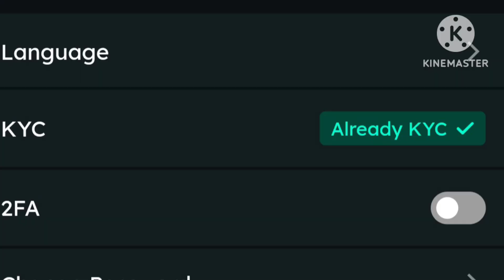PI NETWORK and ATHENE NETWORK GOOD NEWS || NEWSAGE FEE CLAIM opening soon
NEWSAGE क्या है कैसे JOINING करें FULL DETAIL VIDEO  WATCH FIRST

join bee network
Bee Network is the world's largest web3 interactive platform. Join by invitation and earn Bee for bigger fortune with one click. Use my invitation code to join and get 1 Bee for free: techyutm.

join cryptoutm Telegram

join newsage best project on coredao
earn money